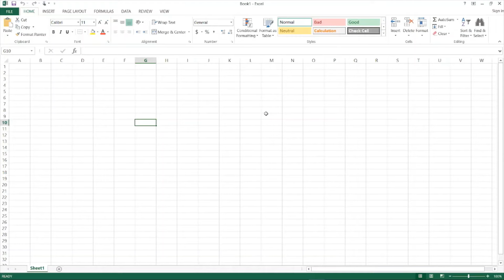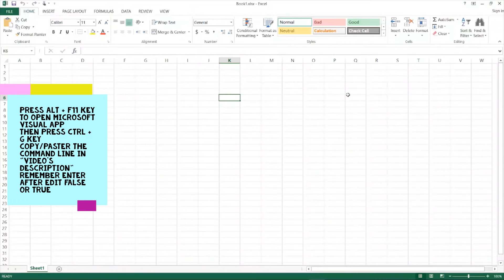How to disable or enable The Research Task Pane in Microsoft Excel by Visual Application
How to disable or enable The Research Task Pane in Microsoft Excel?

Copy and paste The command line: Application.CommandBars("Research").Enabled=False
in Microsoft Visual Application.
False is disable - True is enable Research in Excel.